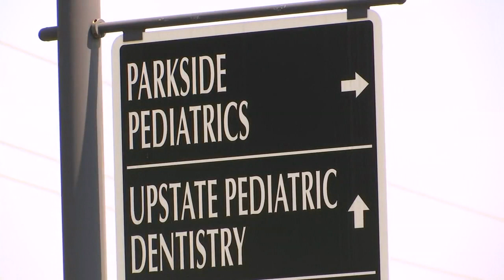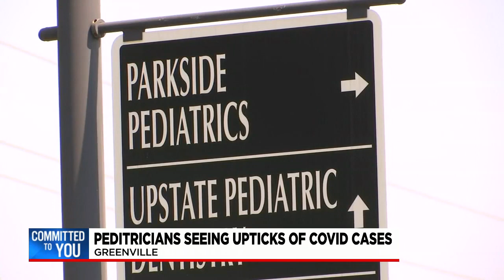Pediatricians seeing an uptick of COVID-19 cases in children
FOX Carolina's Tresia Bowles has the latest.